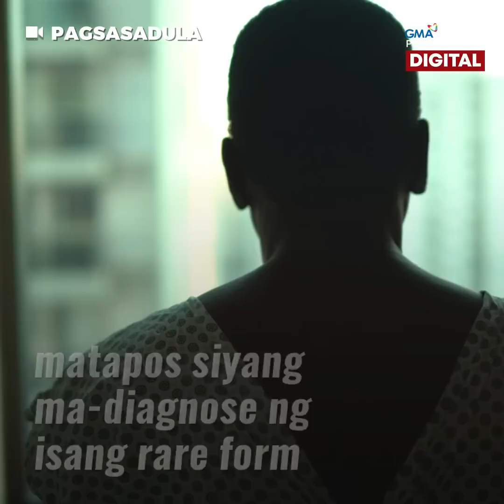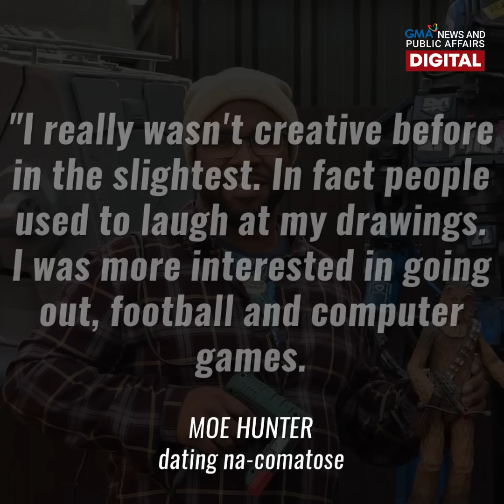Lalaking isang buwang na-comatose, nagkaroon ng bagong abilidad | GMA News Feed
Palaisipan sa mga doktor ang nangyari sa isang lalaki sa England na nagkaroon ng rare form ng bacterial meningitis at na-comatose nang isang buwan.

Nang magkamalay, nawala ang kanyang memorya pero nagkaroon siya ng nakamamanghang talento!

Kung ano ito, alamin sa video!